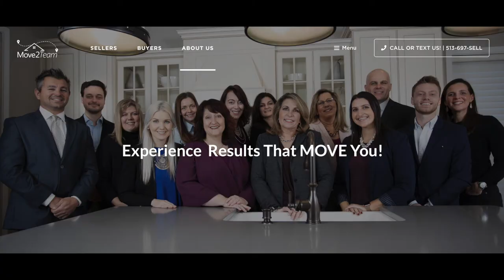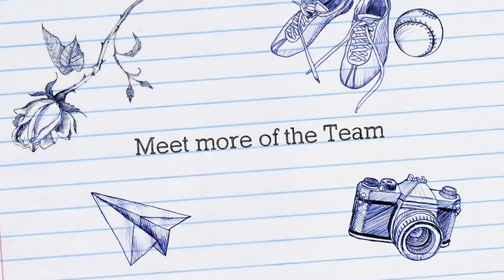2022 4th of July Parade Photos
Still photos of Loveland, Ohio's 4th of July Parade taken by Sean Behling.